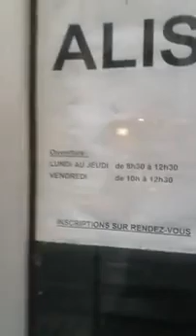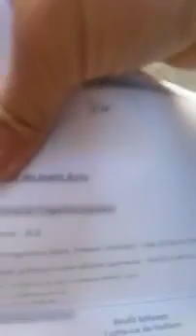نصائح للحراقة المقيمين بمدينة ليون الفرنسية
هاذي صفحتي على فايسبوك